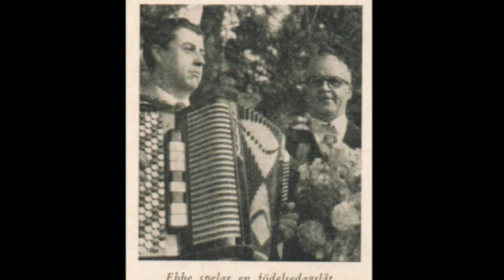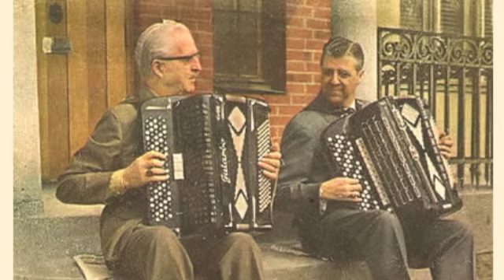Åkerbyvalsen (C.Jularbo)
Inspelad på Sonora 29/9-1942
Dragspel Carl & Ebbe Jularbo
Gitarr Nils Häggblad
Bas Henry Fox